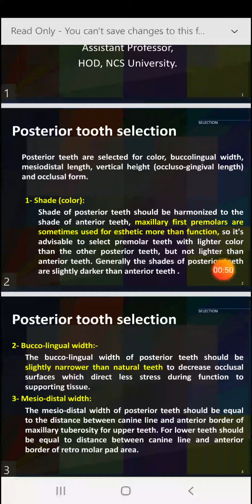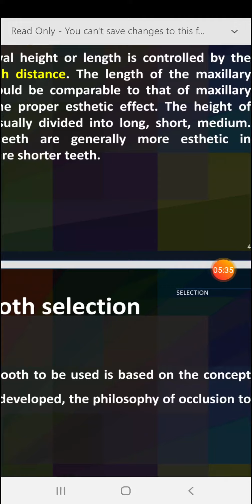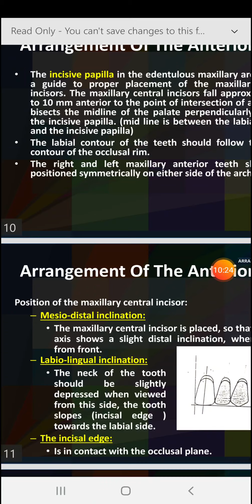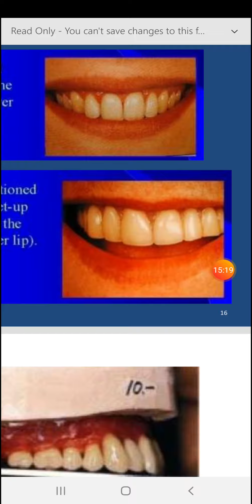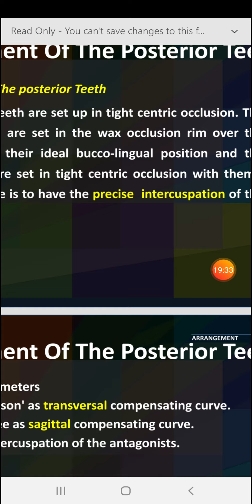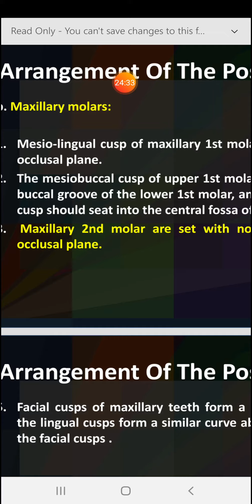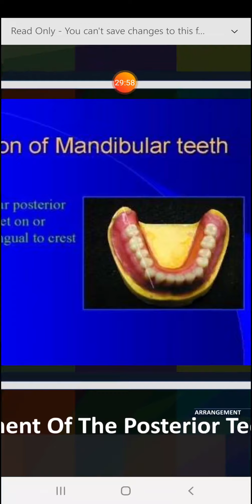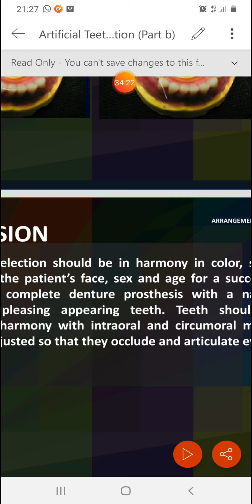Teeth sélection and teeth arrangment part b